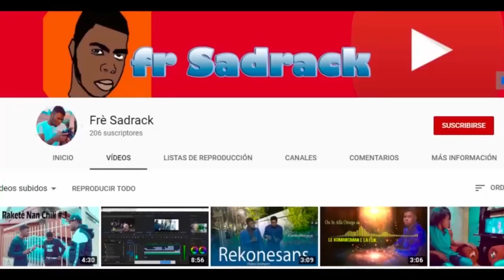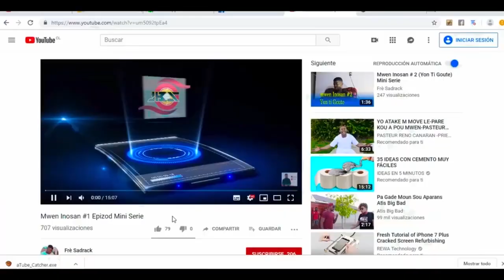Lanmou Kache Episode # 1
Fanatik mwen yo koamn nou ye ? mwen swete nou anfom mwen renmen nou anpil sa koz chak jou map travay poum pote ke kontan lakay nou ak Bon leson , ou wé chak feyton nou komanse li paka fini map tou anonse nou ke travay mande anpil sakrifis pafwa nou konn komanse koz moun de mank responsalibilite koz li paka fini , koz problem tan Lanmou Kache Episode # 1
Amor Escondido
Realiser par Sadrack Jean Baptiste
Jbs Productions
Jnclaude Jean Marie desse Jean Lionel Dieugrand Jean Lionel zephyr judeline adrien Joram Prudent Jovans Productions